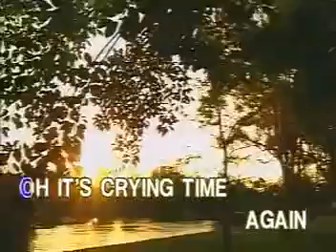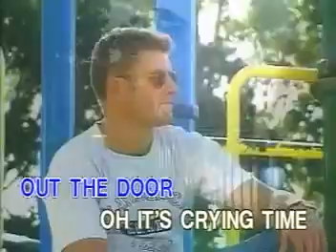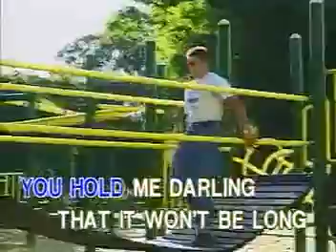04 - Victor Wood - Crying Time | Vicor